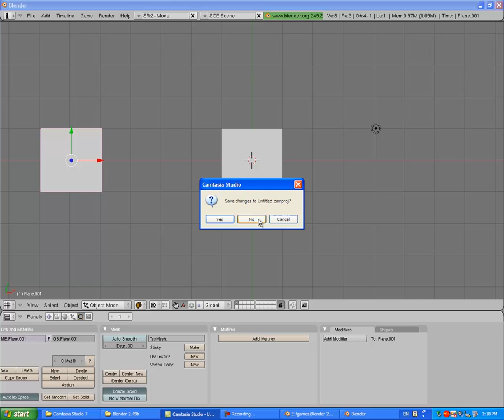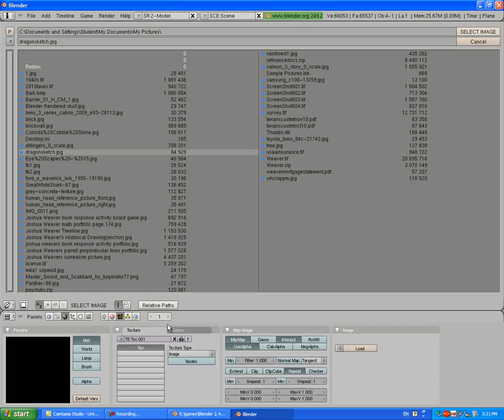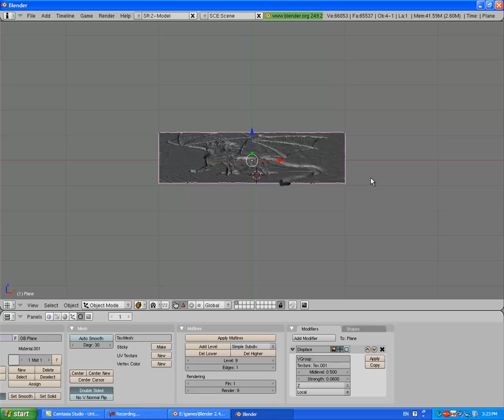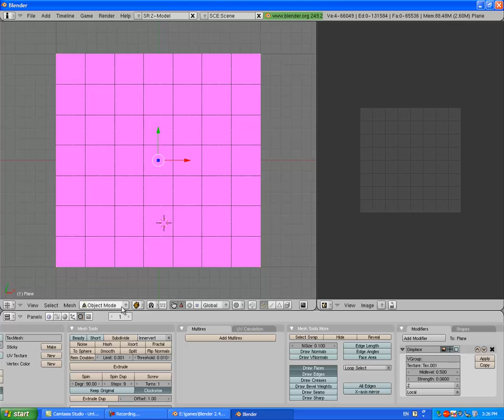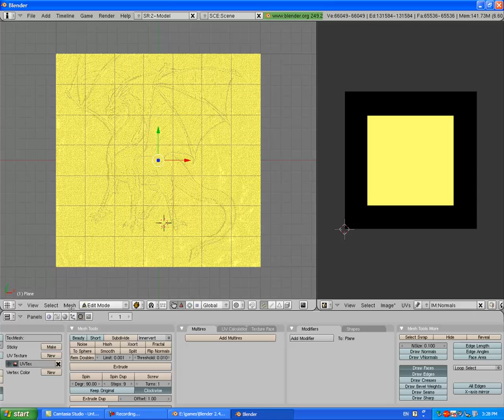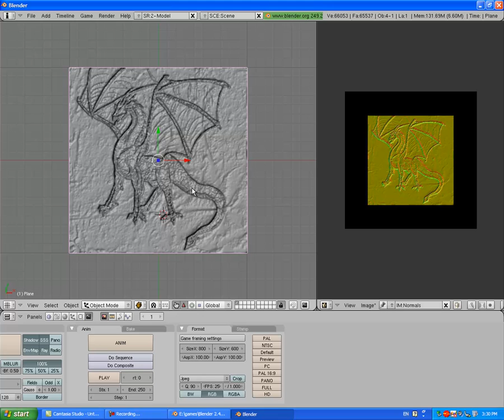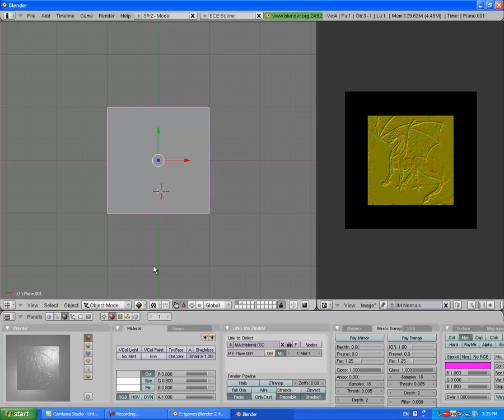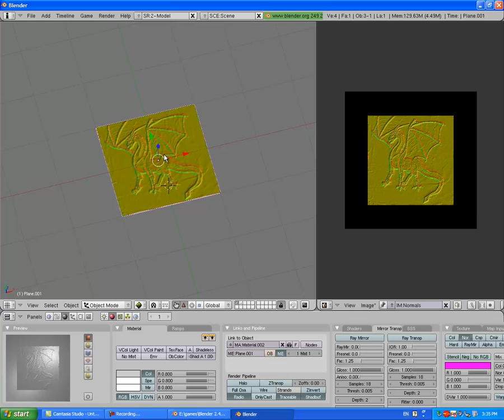Blender glsl Normal map tutorial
a tutorial i made on normal mapping. You use the displacement modifier in this tutorial and you learn how to normal map. Making normal maps is a valuable thing to know when you make games or animations. Your computer must support glsl materials